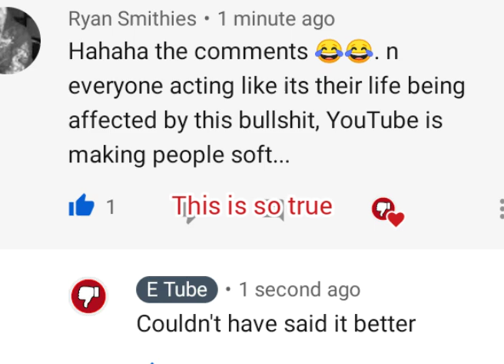he said it best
Homeless and living in the woods